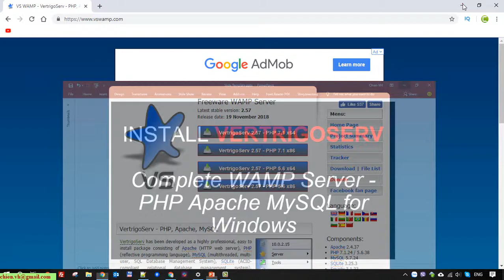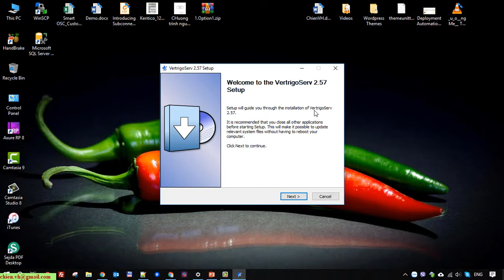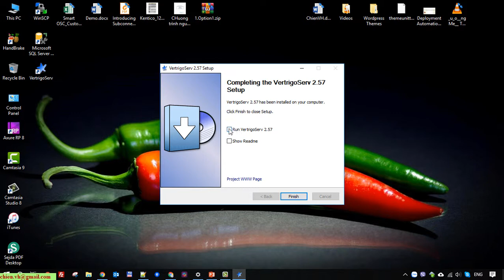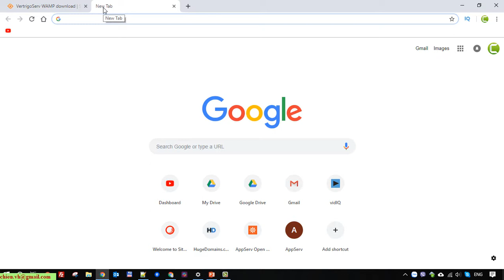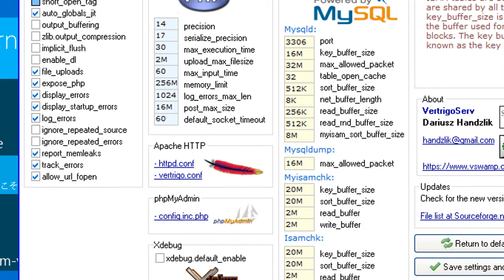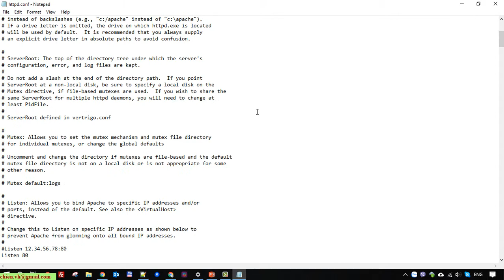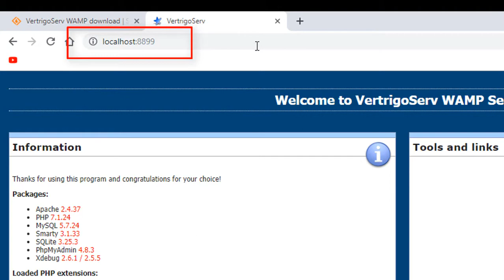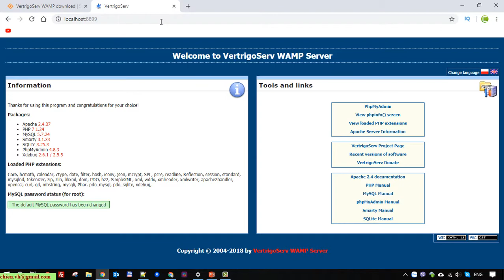Install VertrigoServ WAMP on Windows to Work with PHP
Install a WAMP server with VertrigoServ.
How to Install and Setup a WAMPServer on Windows.
Change default port for VertrigoServ.